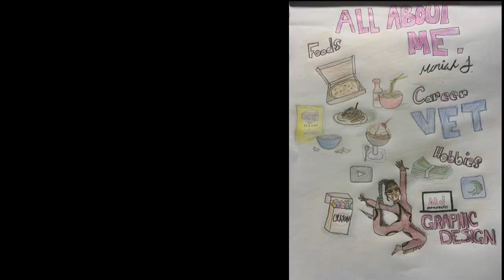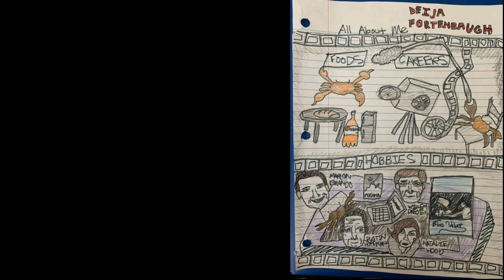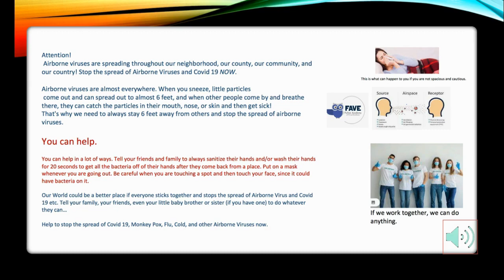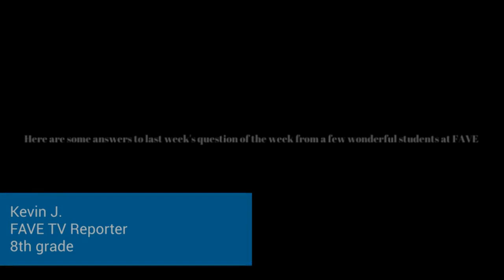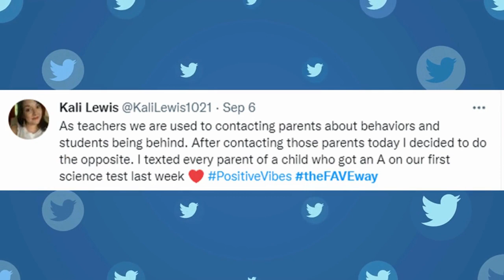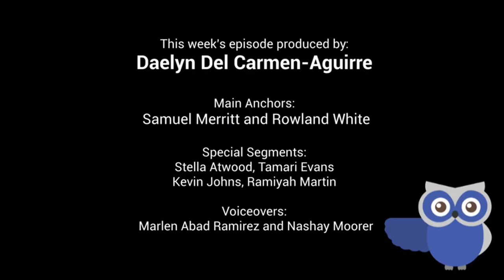9/12 FAVE TV